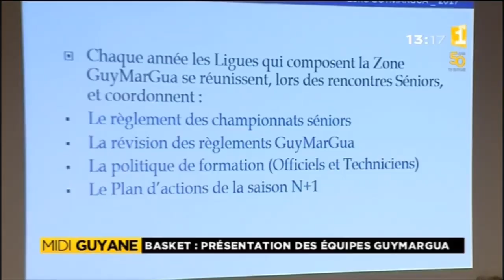Basket : Présentation des équipes du Guymargua - Guyane 1ère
Le championnat Antille-Guyane de basket, le Guymargua démarre ce jeudi 11 mai 2017. Les meilleures équipes de la Guadeloupe, de la Martinique et de la Guyane vont se confronter au PROGT (Palais omnisports de Matoury).